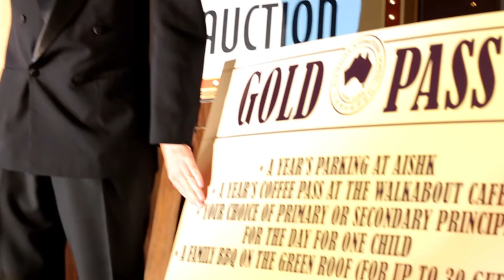Swing While You're Winning Ball Highlights AISHK 2013